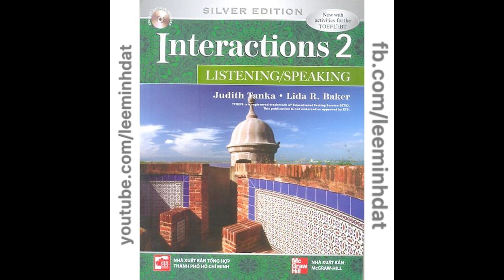Page 67 Activity 3: Distinguishing Between Teens and Tens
Chapter 3. Business and Money